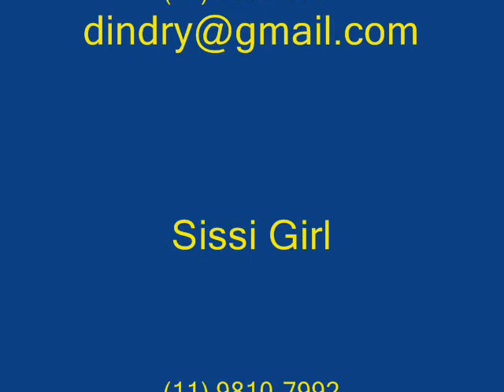Estudantes se divertem com a Drag Queen Dindry Buck no Pateo do Colégio - SP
Uma trupe de estudantes alvoroçados se divertiram com a Drag Queen Dindry Buck numa visita ao Pateo do Colégio, onde Sampa nasceu.
Surpreenda de uma forma surpreendente!